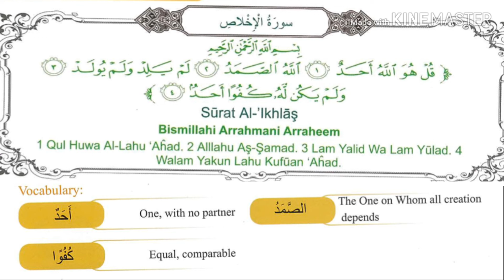Surat Al-Ikhlas - Year 1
قل هو الله أحد
الله الصمد
لم يلد
ولم يولد
ولم يكن له كفوا أحد